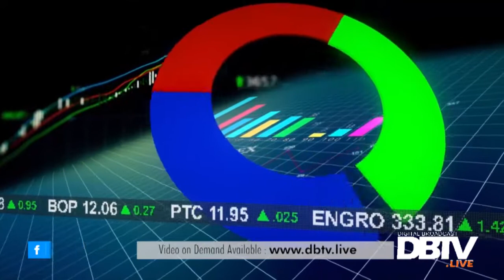Is Pakistan’s economy back on track?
Host: Mubeen Khan
Co Host: Dr. Waqar Masood Khan (Economist)

Muqtasid - EP45 - 23 August 2019